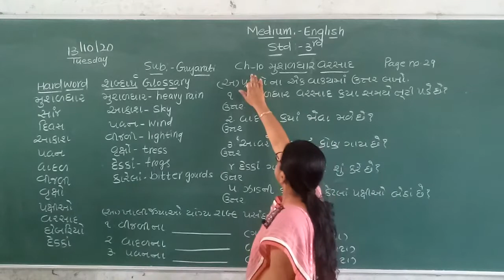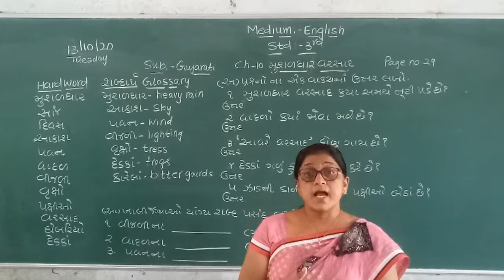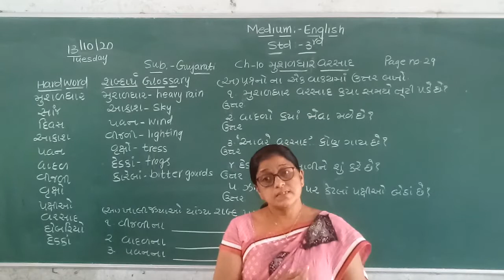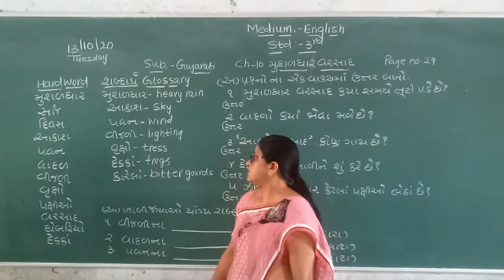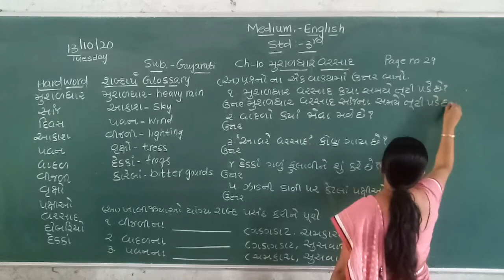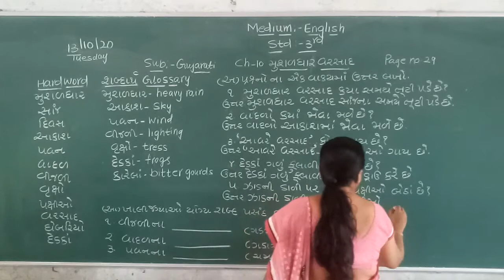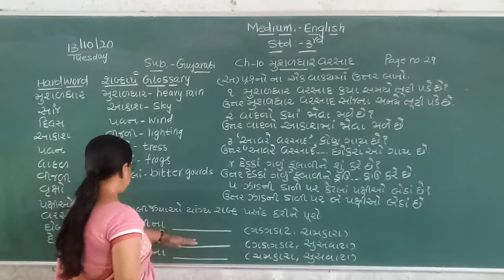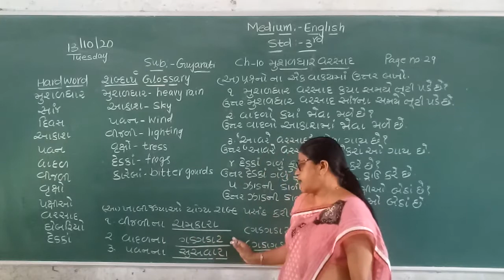STD 3 ENGLISH MEDIUM SUB GUJARATI CH 10 MUSHALDHAR VARSAD